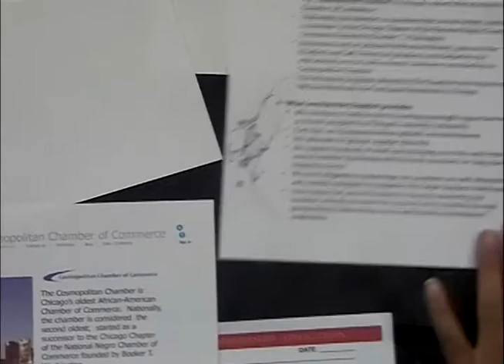Cosmopolitan Chamber of Commerce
This group discusses its history and the small business programs it offers.  This program was recorded on October, 2016 at Chicago Access Network Television (CAN TV).